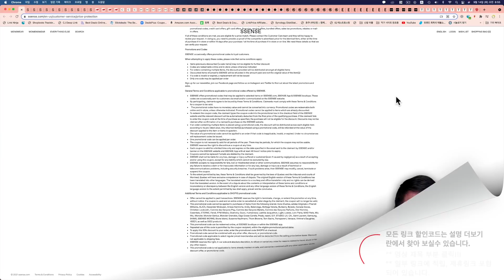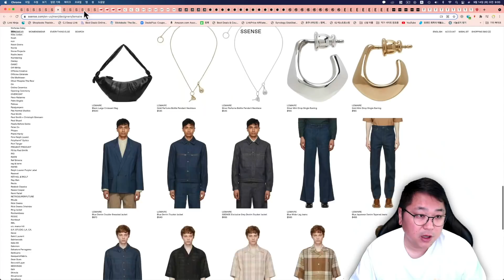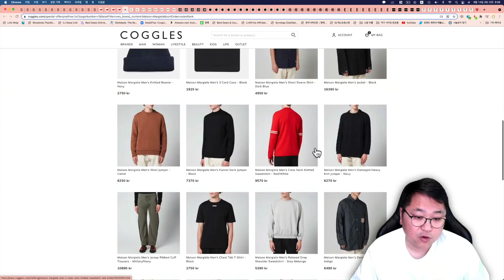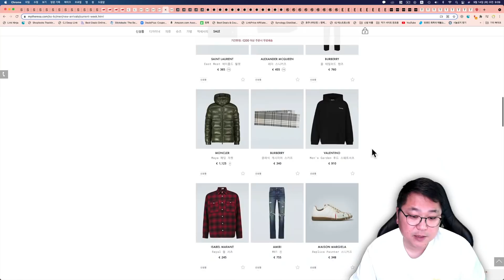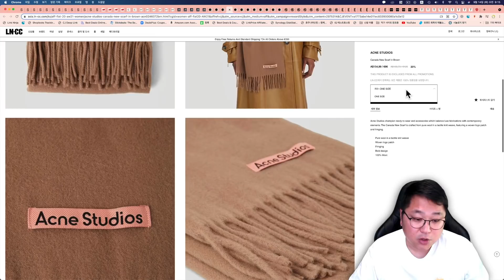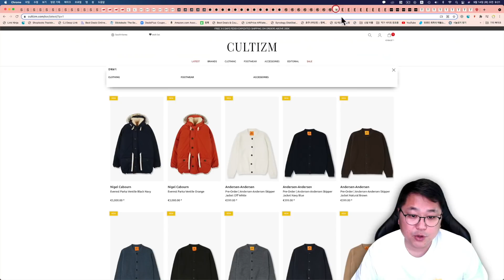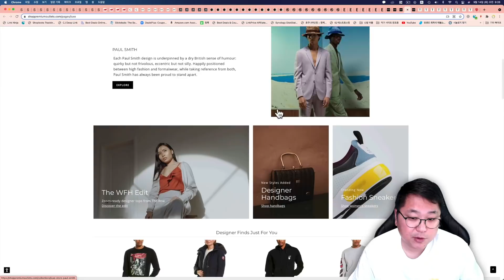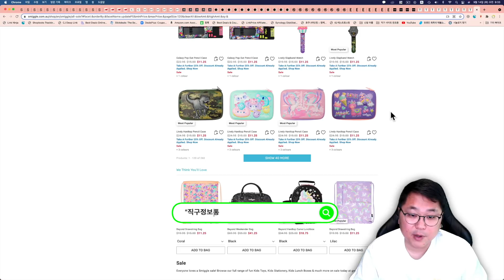에센스 10% 할인코드, 뉴발란스 993 입고, 폴로 모자 2.1만원, 보테가베네타 20% 세일, 아페쎄 토트백 5.7만원, 아크네 스카프 13만원, 띠어리, 스미글 등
00:00 오늘의 해외직구 타임라인
01:28 에센스 - 10% 할인코드 - 르메르 범백 89만원, 아미, 메종키츠네, 메종마르지엘라, 오프화이트, Y프로젝트 등
05:08 뉴발란스 993 재입고
06:05 코글스 - 새로운 22% , 25% 할인코드 - 메종마르지엘라, 겐조, 아페쎄, 발망 등
08:09 마이테레사 - 신상 10% 세일 + 한국 직배송 무료 - 아미 인타르시아 36만원, 구찌, 메종마르지엘라 등
09:50 조마샵 - 폴로 모자 2.1만원, 버버리 다운 코트, 막스마라 등
11:13 LNCC - 20% 세일 - 보테가베네타, 아크네 스카프 13만원, 아크네 포바 맨투맨 26만원, 스톤아일랜드, Y프로젝트 등
14:28 컬티즘 25% 세일 - 아페쎄 토트백 5.7만원, 뉴발란스 327 블랙, 안드레센안드레센 등
16:12 엔드클로딩 - 추가 20% 세일 - 하울링 가디건 13만원, 나이키 킬샷 6.1만원, 바버 리데스데일 8.8만원, 알파인더스트리 MA-1 13만원
17:52 럭스 아울렛 - 15% 추가세일 - 오프화이트 후드, 캐나다구스 패딩 등
19:13 띠어리 아울렛 - 최대 70% + 10% 추가세일 - 풀톤 푸퍼 자켓 14만원, 울 코트 19만원, 스웨터 5만원 등
20:48 호주 스미글 공홈 - 추가 25% 세일

에센스 정상가 10% 할인코드 나왔습니다.

할인코드 SHOP10 입력 하시면 되고 한국 또는 미국 설정 비교하고 구입하시면 됩니다.

새벽에 오류로 이상한 할인코드가 입력이 되면서 현재 할인코드 넣는 부분이 사라졌는데 금방 고쳐질것으로 예상 됩니다.

제외 브랜드 그리고 자세한 내용은 아래에서 확인 할수 있습니다.

미국 뉴발란스 공홈 뉴발란스 993 사이즈 입고 되고 있습니다.

사이트 가입 하시고 생일을 오늘로 입력하면 할인코드 날라 옵니다.

코글스 할인코드 종료 되었고 새로운 할인코드 나왔습니다.

22% 할인코드 VFCG22 / 25% 할인코드 NEW25 입력 하시면 됩니다.

마이테레사 신규고객 600유로 이상 구입시 10% 할인코드 REWARD10 적용 됩니다.

3일동안 200유로 이상 구입시 한국 직배송 무료배송 됩니다.

구찌, 보테가베네타는 세일 적용 되지 않지만 신상 제품 구경해 보세요.

조마샵 세일 제품 모았습니다.

LNCC 정상가 20% 세일 됩니다.

할인코드 LNCC-20-STYLE 또는 LNCC-20-MOON 입력 하시면 됩니다.

장바구니에 미리 할인코드 입력해 놓으시면 세일 적용 금액으로 보입니다.

보테가베네타, 아크네 등도 세일 적용 됩니다.

컬티즘 금액별 최대 25% 세일 됩니다.

150유로 이상 15% 할인코드 15KB
200유로 이상 20% 할인코드 20KB
300유로 이상 25% 할인코드 25​KB

정상가 그리고 세일 제품도 전부 세일 적용 됩니다.

엔드클로딩 세일 제품 추가 20% 세일 됩니다.

장바구니 담으면 자동 세일 적용 되고 한국 직배송 가능합니다.

럭스 미국 명품 아울렛 사이트 세일 제품 추가 15% 세일 됩니다.

할인코드 SPO-DEALMOON15 입력 하시면 됩니다.

띠어리 아울렛 최대 70% 세일 되고 있고 제품 5개 담으면 자동 추가 10% 세일 됩니다.

아래 친구초대 25불 할인코드도 받아서 적용 시켜 보세요.

호주 스미글 공홈 세일 제품 추가 25% 세일 됩니다.

이미 세일 적용 된 금액이로 보여지고 책가방 등 학용 용품 구입 하시면 됩니다.

감사합니다.